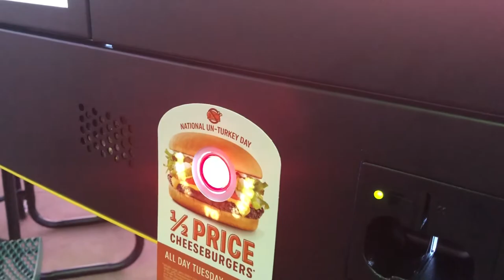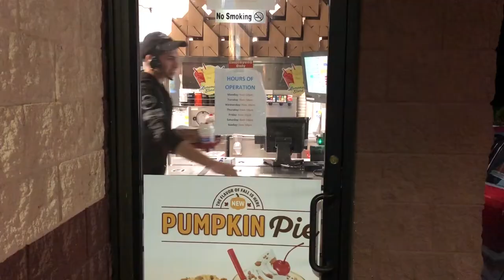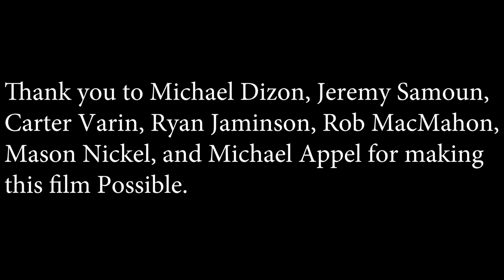The Sonic of Flemington NJ